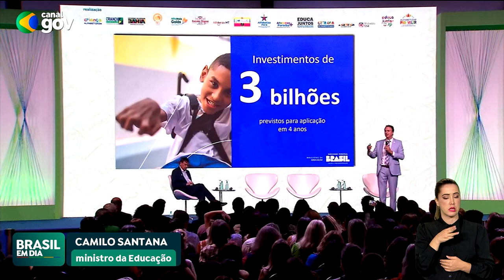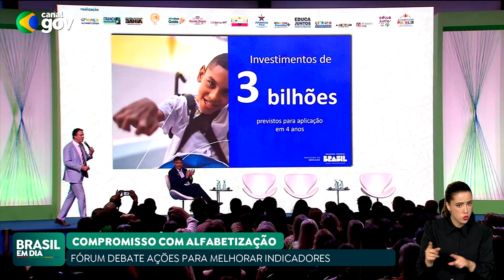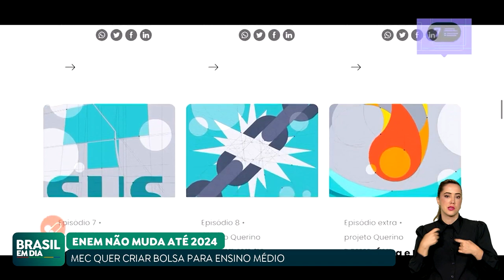FÓRUM EM BRASÍLIA DISCUTE BOAS EXPERIÊNCIAS EM ALFABETIZAÇÃO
Professores, secretários de educação e membros da sociedade civil estão em Brasília para discutir boas experiências em alfabetização. No Seminário Nacional pela Alfabetização, ministros reforçaram a importância de políticas públicas de inclusão.